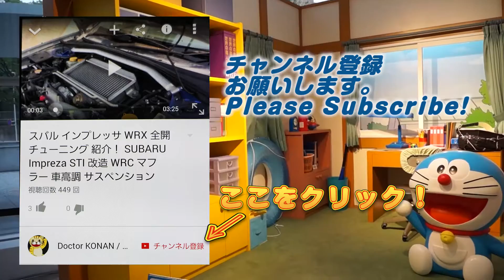【ドラプロ実況】シークレット依頼を攻略 夜の砂漠に人の影 Sランク討伐報酬 ドラゴンプロジェクト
シークレット夜の砂漠に人の影「疼く古傷」をクリアしたら、新たなステージが開放されたぞ。キラキラムームーのサブミッションをクリアして大量のSランク素材の報酬をゲット。ウィンヴルムも討伐したぞ。
グレイシャーランス（ＳＳランク）はやっぱり強いですね。
Let's play Dragon Project for Android / iOS.

撮影機材
端末：Sumsung GalaxyJ SC-02F(NTT DOCOMO)　Android5.0 Lollipop
マイク：SONY ECM-80U
カメラ：CANON Ivis HF G20